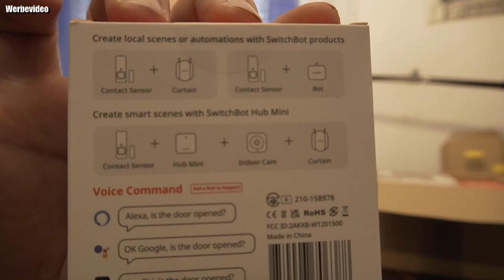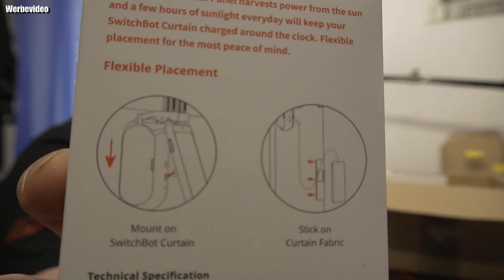Vor Unboxing | SwitchBot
SwitchBot Amazon Shop
👍🖖🤟Mein Equipment👍🖖🤟
Ihr habt Bock mit mir zu zocken oder zu texten? Kein Problem:
PSN: odin_ase
Steam: odin_ase